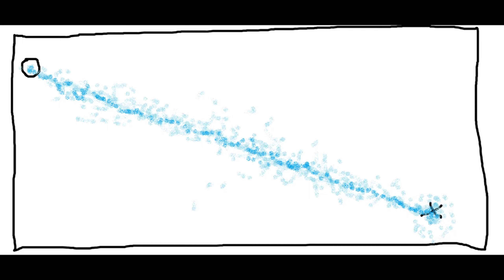ANN News Ep-9 - Ant News Network News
welcome to ANN News.

Links

Antscon 2023 ! - Antcon.co.uk/2023

Estetic ants website - Esteticants.com

Antshq.com - ants HQ

Ant antics - antantics.co.uk

My New Shop - Antymatter.com

ruralants New Channel - Coming soon !